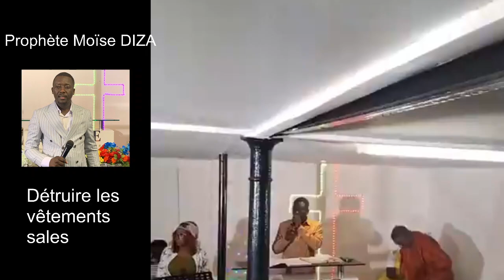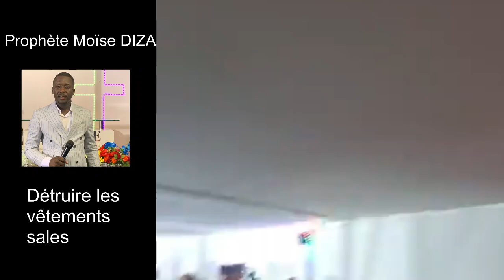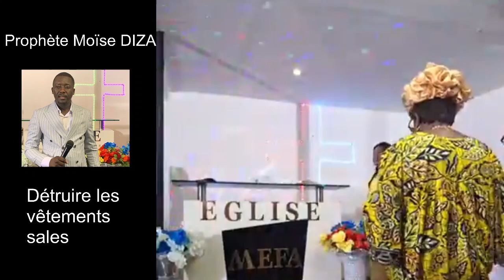Détruire les vêtements sales par le prophète Moïse DIZA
Nouvelle prédication intitulée " Détruire les vêtements sales par le prophète Moïse DIZA". Que DIEU vous bénisse dans le nom de JESUS et que toute la gloire lui revienne